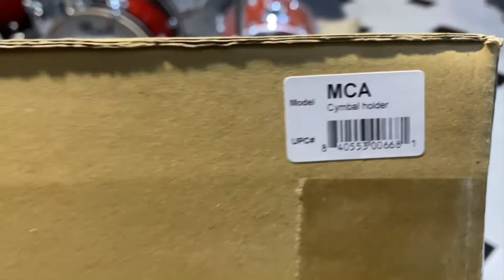Meinl MCA - Meinl Cymbal Arm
Meinl MCA - Meinl Clamp Cymbals Arm
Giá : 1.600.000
Drumvnstore.com